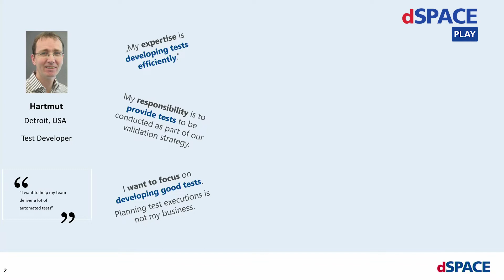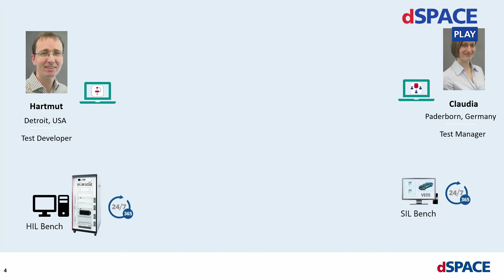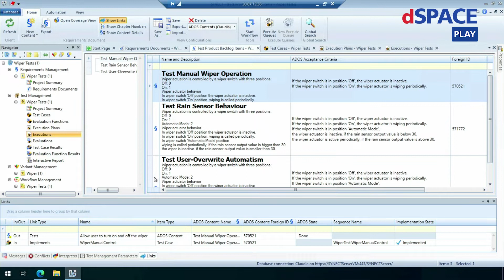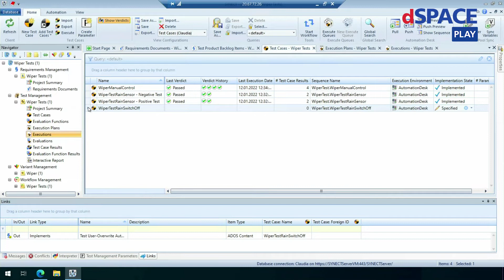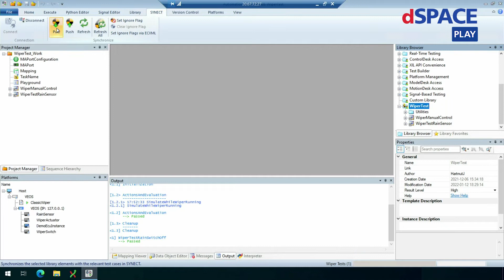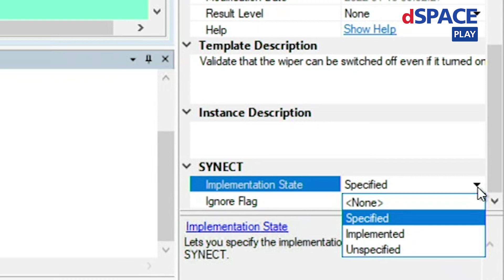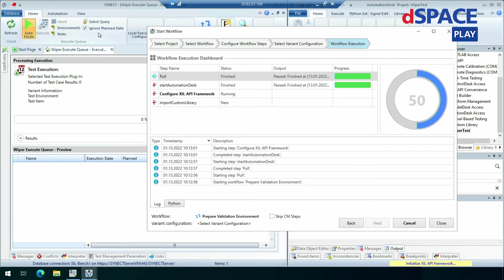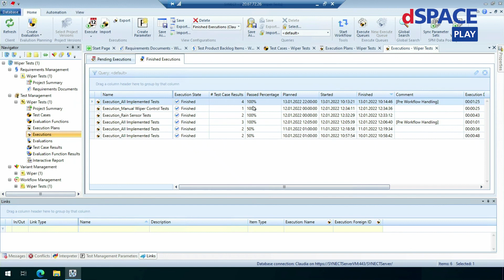Efficient Collaboration in your Test Team (SYNECT and AutomationDesk)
Boost your efficiency in testing with a guided test state process

If you want to establish efficient collaboration in your test team, you need an easy and understandable process and unambiguous communication.
Collaboration is now an embedded feature in our dSPACE testing solution with SYNECT and AutomationDesk. Common data management for test cases and automatisms for the execution of implemented test cases make collaboration easy and intuitive.

In this Innovation Coffee Break, you can experience a typical workflow between test manager and test developer. See them working smoothly together, even though they work on different continents with a massive time shift.